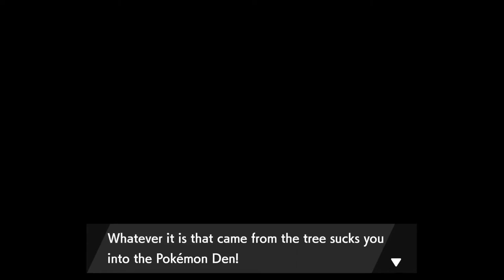How I Became a Galar Legend (Pokemon the Isle of Armor)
Pokemon Sword and Shield's DLC - The Isle of Armor introduces a new Legendary Pokemon: Urshifu. Urshifu is a Pokemon that can have one of two forms depending on the choices that you make during your time in the Isle of Armor. With this in mind, we continue our adventure in the Isle of Armor and unlock new secrets. Which of the Tower of Two Fists am I destined to select?

If you did not watch Part one of this series be sure to go to my channel link and check it out. Leave a like if you enjoyed the video, comment your thoughts about the Isle of Armor down below and Subscribe to my channel for part two and more Pokemon Sword and Shield content!

PSN: Mac_Chicken00